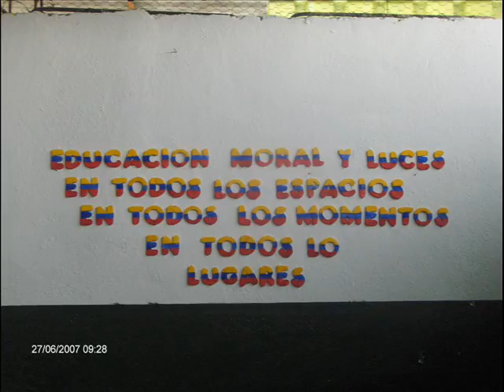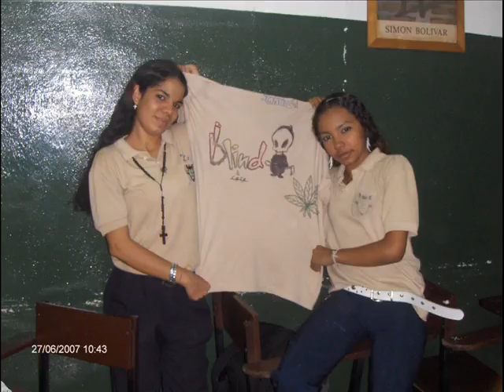veguerock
XII PROMOCION DE BACHILLERES 2007